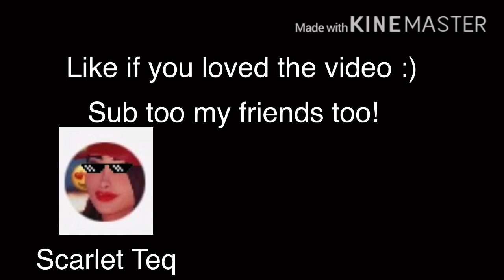Peter tries rice cakes but i edited it (surprise at the end)